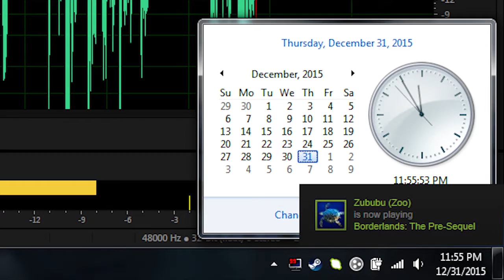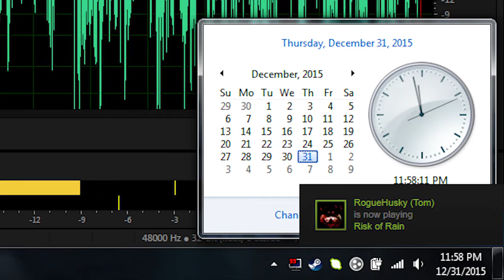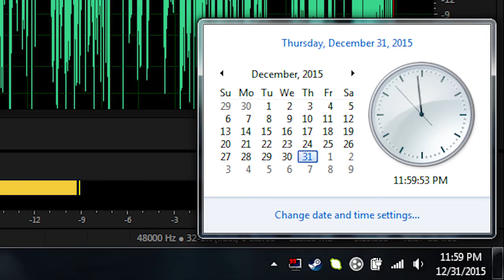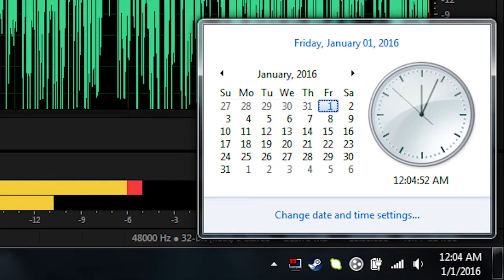Happy New Year! 2012 is Here! The Sequel Episode 2 Sequel Harder Part 2 (Happy New Year 2016)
It's time to do yet another New Year video! This time, I'm all alone so we can get all close and personal. Um... Could you back up a bit actually? You're a little too close actually. Oh, and can we talk about how Youtube complained about my original title for this being too long?

Also, apologies if this video is boring as it was only me this year. I'm hoping to start uploading again in a few months (yes, in a few months yet). Once I do, I hope that'll entertain you all as well as you deserve to be entertained.